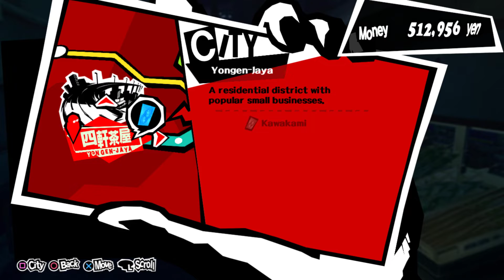Persona 5 (Episode 15)